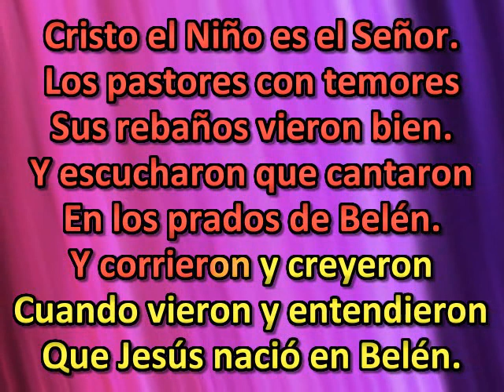Niño santo, sufres tanto